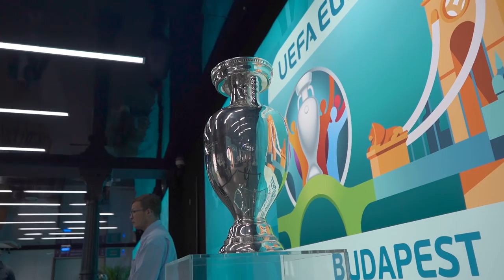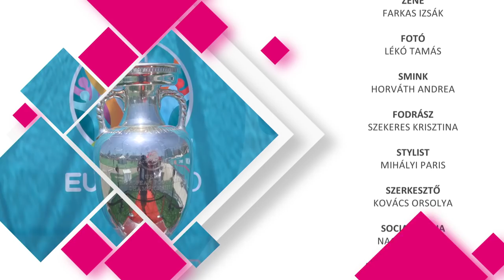CSC - Labdarúgó Eb - exkluzív interjúkkal, ahogy a szurkolói zónában átéltük, százezrekkel együtt.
Futball-ünnep részesei lehettünk az elmúlt hetekben és valljuk meg, alig fél éve még remélni sem mertük, hogy a pandémia okozta bezártságunk egyszer újra múlt idő lesz és százezrekkel együtt ünnepelhetjük felszabadultan a sport legszebb pillanatait. A Városligeti Műjégpálya területén létesített hivatalos UEFA szurkolói zóna - mi sem sejtettük előre  - egy fantasztikus belvárosi piknik találkapont lett, ahova családok, anyukák, apukák, gyerekek és elszánt szurkolók egyaránt érkeztek naponta tízezrével. Érkeztek persze kiváló sportolók és labdarúgó-ikonok is, mint, a sérülése miatt kimaradó Kalmár Zsolt, továbbá Bölöni László, Mészöly Géza vagy éppen Király Gábor, akiket azonnal mikrofonvégre kaptam, mert mindenki tudni szerette volna, hogy a csodálatos Puskás Arénába tervezett teltházas mérkőzésektől józanul mit várhatunk. Mit várhatunk, ha a magyar csapat lehetőségeire gondolunk és mit remélhetünk úgy általában - az akkor még regnáló Európa-bajnok Portugália, a világbajnok Franciaország és a korábbi négyszeres világ-, és háromszoros Európa-bajnok Németország ellen.
Az Eb első napjaitól kezdtük el felvenni ezeket a beszélgetéseket, vagyis a fokozatosság, ahogy haladtunk előre az időben, jól kiérezhető az interjúkon.
Ma, amikor már tudjuk, hogy a "halálcsoportunk" szereplői is elhullottak, még érdekesebb visszanézni, hogyan éltük meg százezrekkel együtt ezt a mai napig tartó futball-ünnepet, amely - szerencsére - egyre többekhez elér idehaza.
A Csisztu Sport Cast szezonzáró epizódjában jöjjenek a szurkolói zóna kulisszatitkai első kézből.

Köszönjük a támogatást az EMMI-nek, a Sharity-nek és a Primus Labornak.
Köszönjük a szakmai támogatást az nso.hu-nak.

Produkciós vezető: Molnár Géza
Szerkesztő: Kovács Orsolya
Zene: Farkas Izsák
Station Voice: Szabó-Sipos Barnabás
Arculat: Vaskovik Viktória
Social Media Manager: Nagy Fruzsi
Köszönet a ruhákért a GUESS  Hungary Kft-nek és a Viktoria Vargának
Ékszer: ZEMA
Styling: Mihályi Páris
Smink: Horváth Andrea
Haj: Szekeres Kriszta
Producer és műsorvezető: Csisztu Zsuzsa

A Csisztu Sport Cast minden epizódjában a teljes stáb és a szereplők is friss, negatív PCR-tesztet követően szerepelhetnek a műsorban vagy dolgozhatnak a stábban, ez utóbbiak maszkban és a lehető legnagyobb higiéniai körültekintéssel és távolságtartás mellett.